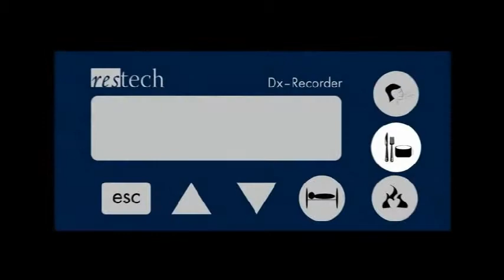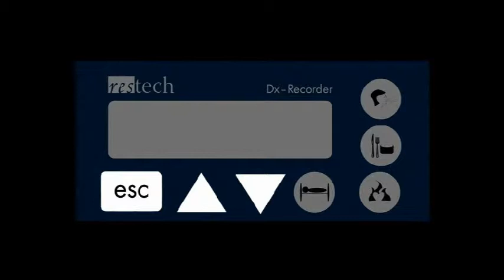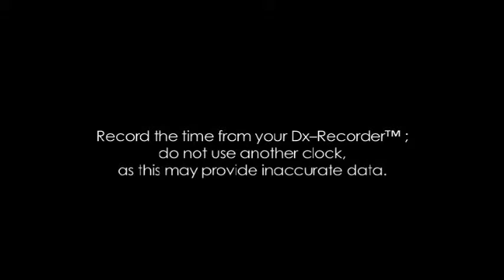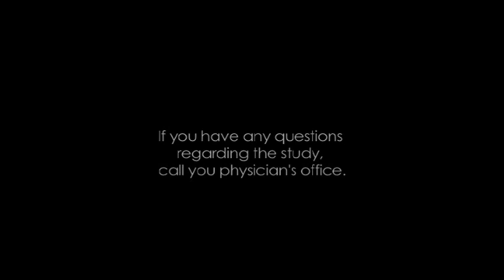Restech Patient Instructions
This video provides instructions for patients undergoing a pH study with the Restech Dx-pH Measurement System.